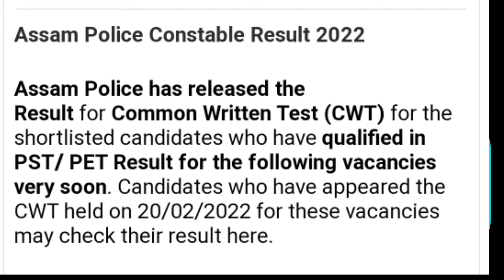|অসম আৰক্ষী 9161 কনিষ্টবল পদত নিযুক্তি|Assam police result 2022| Assam police new update|ECO UNBOX|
অসম আৰক্ষী 9161 কনিষ্টবল পদত নিযুক্তি
Assam police result 2022 // Assam police new update // Assam police

Assam Police AB-UB,APRO Final Result কাইলৈ দিব 11 May সকলো মনৰ আশা পূৰণ হব Good News